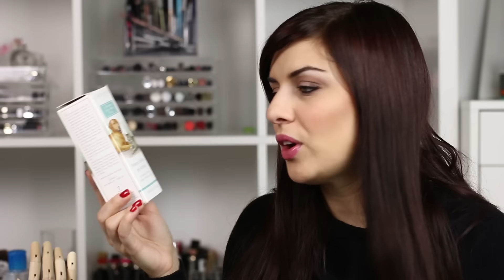XMAS Gift Guide: Idee Regalo Natale 2015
Ciao!
Finalmente son riuscita a caricare questo video!!!
Ci tenevo particolarmente perché in questi giorni in cui son stata malata ( febbre e vomitino bleah...) mi son vista tutti i video Idee Regalo di Natale presenti sul web ^_^
Dovevo per forza darvi la mia lista di idee dei regali...Peeeer Forza!!!

Fatemi sapere quali sono le vostre idee per i regali di Natale,
Spero di riuscire a girare almeno un altro video prima delle feste,

Un bacio,

Linda

Outfit:

Vestito | VICOLO

♡ Periscope: NurseLinda87